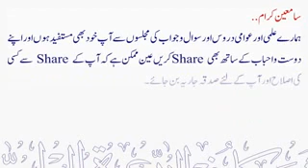Dua When You Are 40 Years Old .